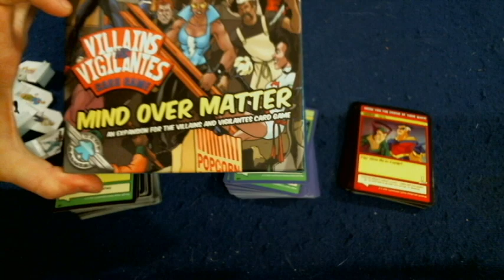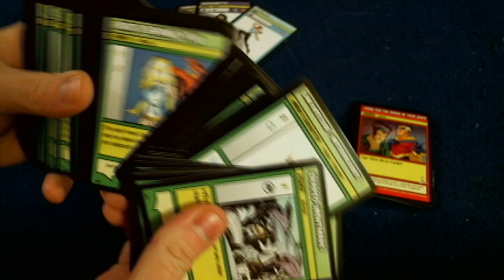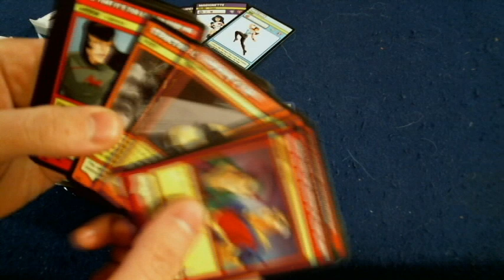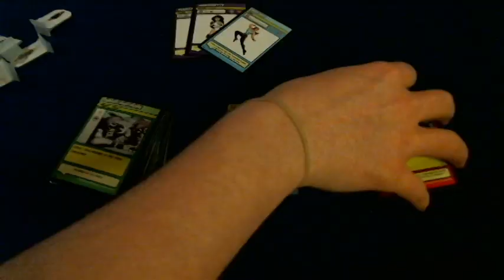Bower's Game Corner #424: Villains and Vigilantes Card Game: Mind over Matter Review